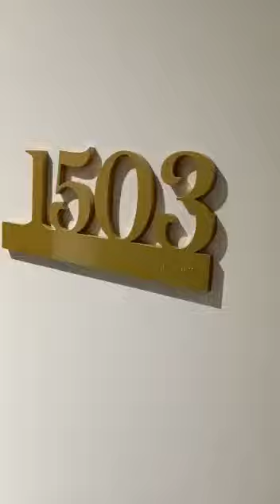Livmore Montreal - Unit 1503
2 Guest . 1 Bathrooms . 1 Bedrooms